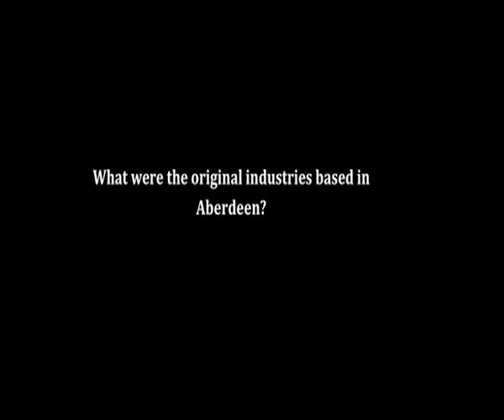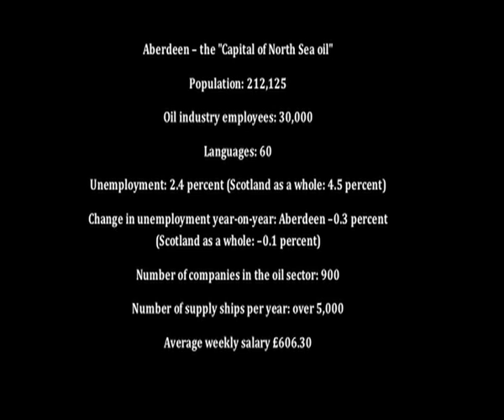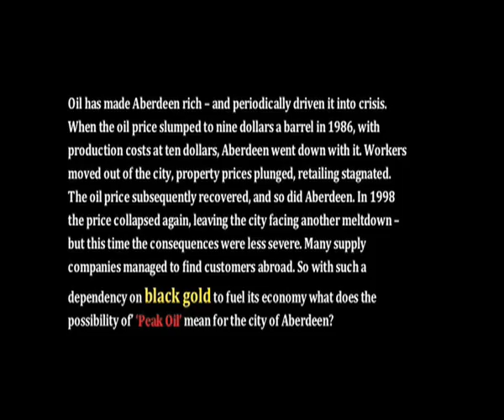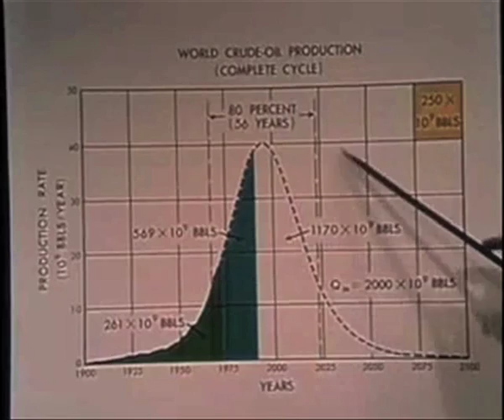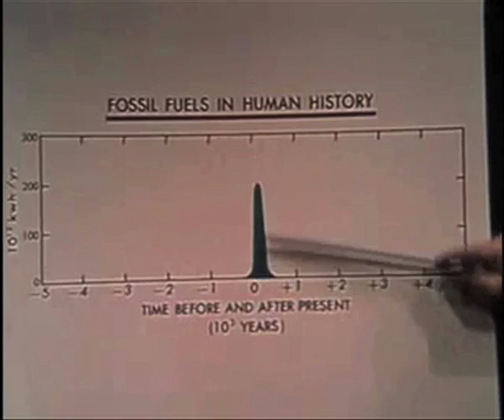Peak Oil - Dissertation Film Pt 1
The inspiration for making the film to accompany my written dissertation came from a book purchased at Aberdeen airport. The bookshop in the airport is awash with books on oil and its history, economics, politics, chemistry; its link to the Iraq war and the list goes on. By chance a book by the journalist David Strahans "The Last Oil Shock: A Survival Guide to the Imminent Extinction of Petroleum Man" was selected. Some time was spent reading this book and it was then that the seed of enquiry was sewn from the question of how mankind would survive the melodramatic sounding, 'last oil shock'. Furthermore, originating from a city that has become dependent on the riches of the oil and its subsidiary industries, what would this mean for the city of Aberdeen?